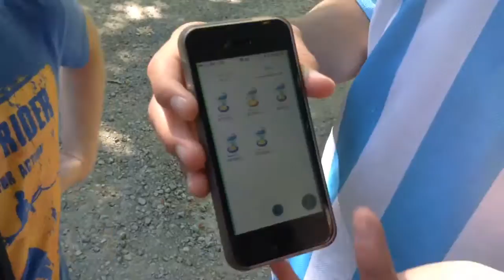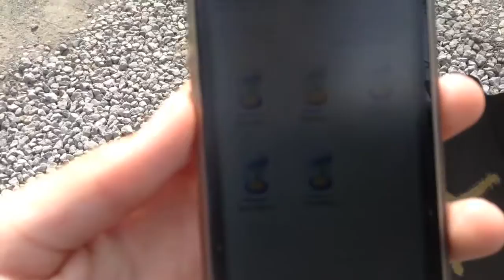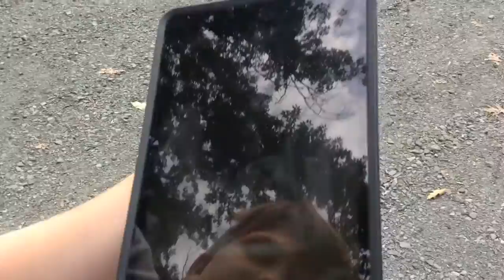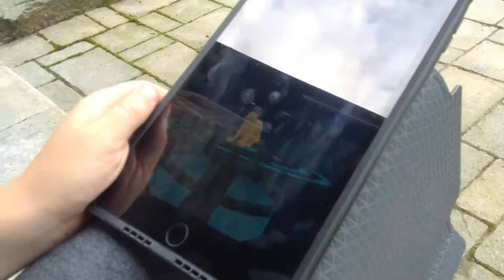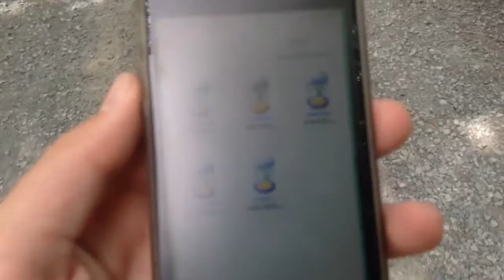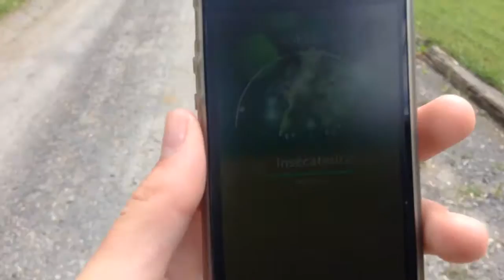INSÉCATEUR!! Challenge Pokemon go!!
Yo tout le monde c'est Ed on se retrouve pour une nouvelle vidéo et aujourd'hui on est sur Pokemon go!